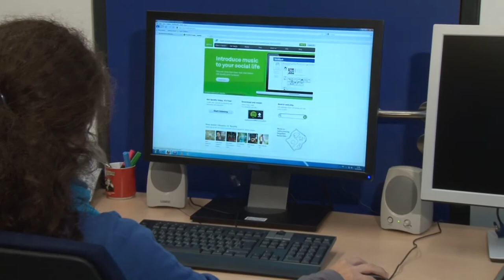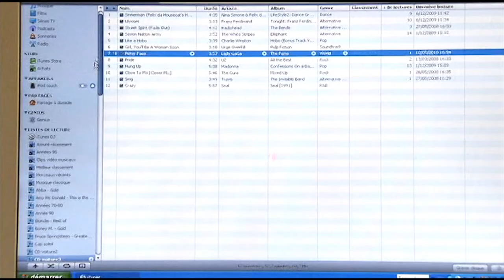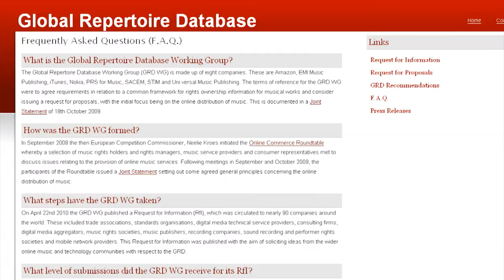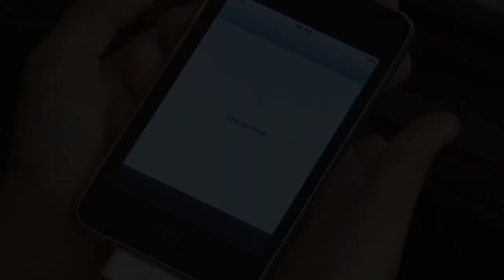Online music in Europe: A single market, diverging views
Hip-hop artist Stromae, Swedish songwriter Helienne Lindvall and other representatives of the music industry speak about the obstacles they face in the internet age. How to tackle piracy, facilitate copyright licensing and increase the availability of legal online music? Should solutions come from the legislator or from the industry?

This video offers a glimpse of the debate over the need to modernize and simplify copyright rules in the EU.